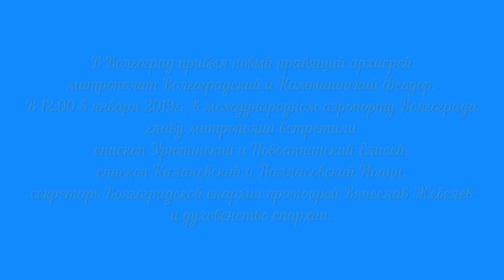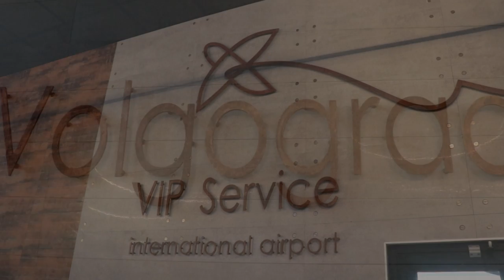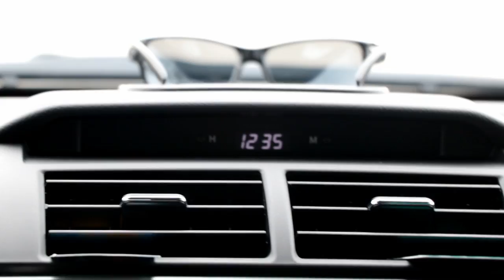В Волгоград прибыл новый правящий архиерей митрополит Волгоградский и Камышинский Феодор.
В Волгоград прибыл новый правящий архиерей митрополит Волгоградский и Камышинский Феодор. В 12:00 5 января 2019г., в международном аэропорту Волгограда главу митрополии встретили  епископ Урюпинский и Новоаннинский Елисей, епископ Калачевский и Палласовский Иоанн, секретарь Волгоградской епархии протоирей Вячеслав Жебелев и духовенство епархии.

«В первую очередь хотел бы познакомиться ближе не только с историей города и его достопримечательностями, но и с проблемами, которые есть везде, выстроить отношения с духовенством, познакомиться с людьми, я слышал, что люди здесь очень добрые, отзывчивые и светлые, — сказал по прибытии новый глава Волгоградской митрополии. — Надеюсь, что наша совместная работа принесет нам удовольствие и радость, мы будем трудиться не для себя, а для Господа, для развития и укрепления нашей Русской Православной матери-Церкви».

Решение о назначении епископа Феодора (Казанова) главой Волгоградской митрополии принято в ходе заседания Священного Синода Русской Православной Церкви 28 декабря 2018 года. В течение трех последних лет он управлял Переславской и Угличской епархией.

3 января 2019 года епископ Волгоградский и Камышинский Феодор (Казанов) возведен в сан митрополита Святейшим Патриархом Московским и всея Руси Кириллом в Успенском соборе Московского Кремля.